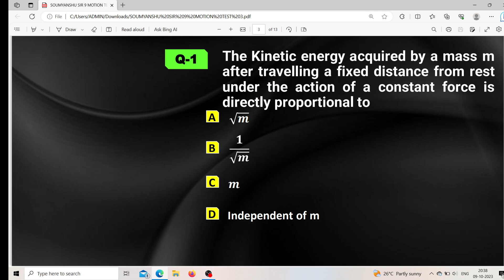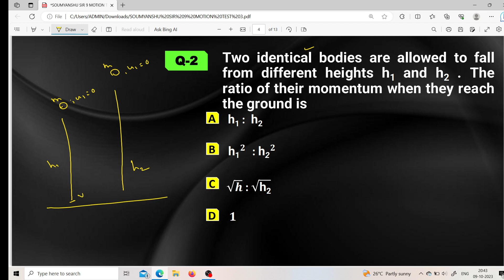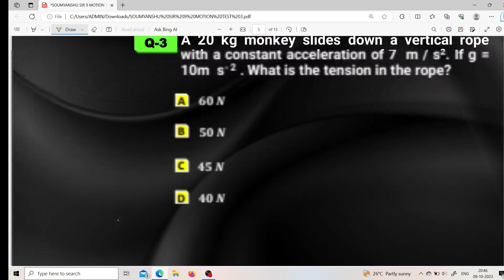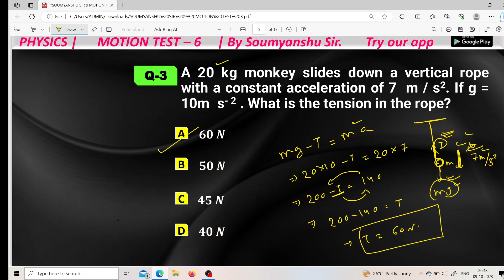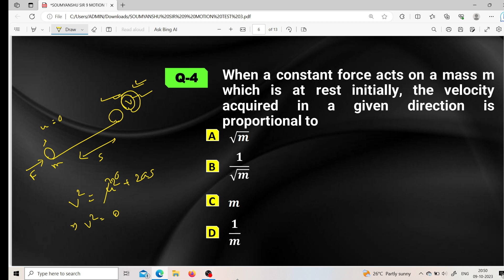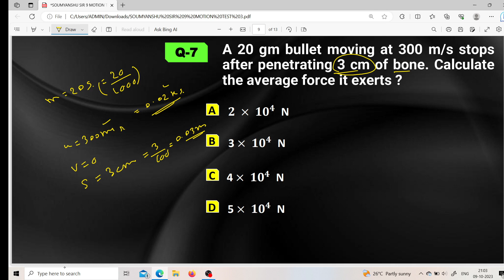Laws of Motion Part-2 | PHYSICS | Class-6 | For Utkal/IGNOU & Govt B.Ed CT Exam 2024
Laws of Motion Part-2 | PHYSICS | Class-6 | For Utkal/IGNOU & Govt B.Ed CT Exam 2024 | Soumyanshu Sir

⚠ ଏହି Batch ରେ ଆପଣମାନେ କଣ କଣ ସୁବିଧା ପାଇବେ 👇👇
* This Batch is for Both Science & Arts B.Ed Exam 2024
* You get Benefits for Govt B.Ed + IGNOU B.Ed + Utkal B.Ed Exam
* Live Class + All Live Class Record Video
* TEST ( 4 Types ) - Around 450+ Test
       - Mock Test after Every Class
       - Unit Test
       - Quaternary Test
       - Full Length Test
* Attractive PDF Notes
* Homework & Assignments
* Discussion Group
* Doubt Clear Class
* Experienced Teacher with Amazing Teaching Tricks

My Quaries :-